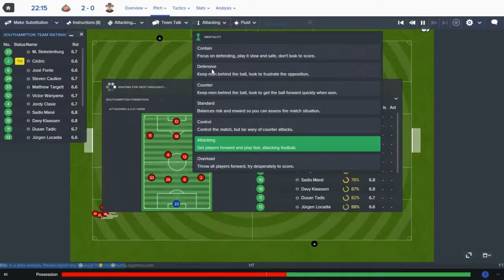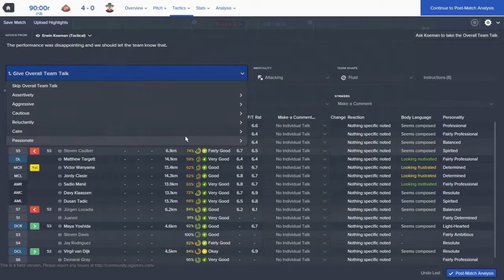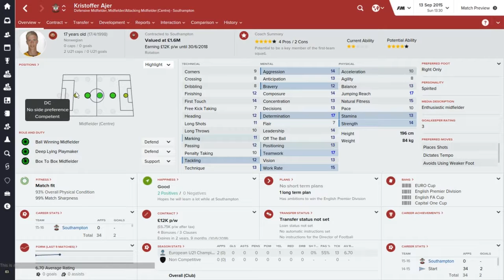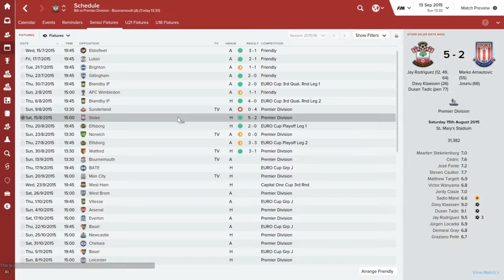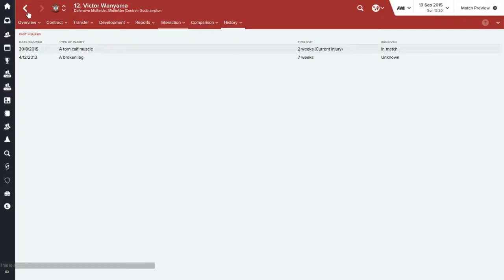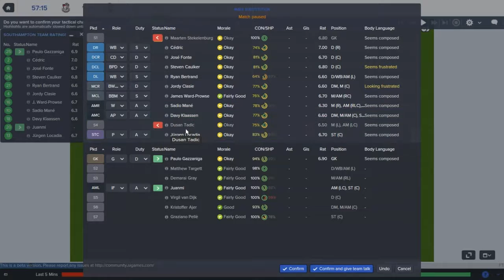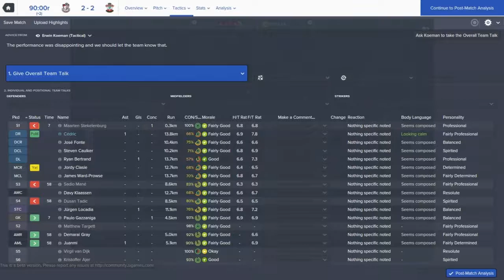Football Manager 2016 Let's Play - Southampton FC - S1/EP4 - Games ft Transfers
Welcome to my Southampton save on Football Manager 2016. Since getting their promotion into the Premier League, Southampton have been loved and adored by many fans all over the world. They have built a team filled with quality players who play AS A TEAM and have some fantastic prospects for the future. The aim? the aim is to build upon the foundation set by previous managers and take Southampton to the Champions League.